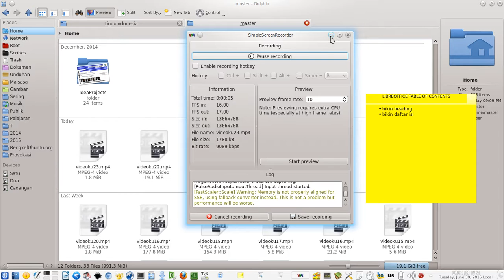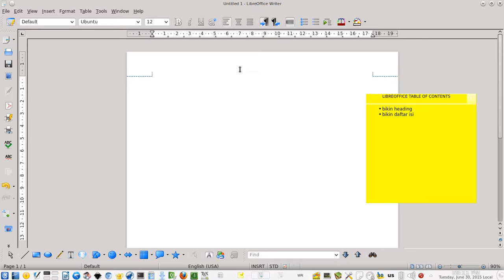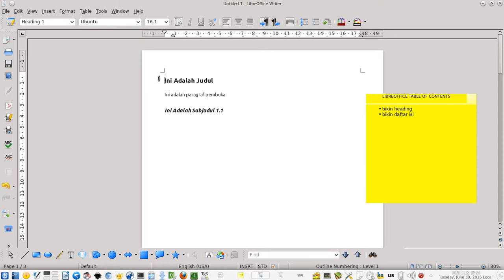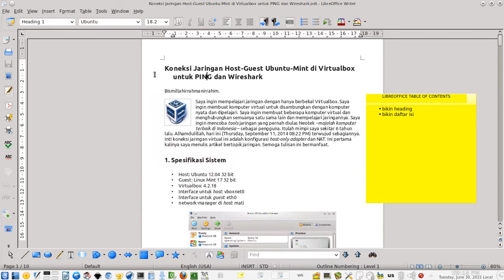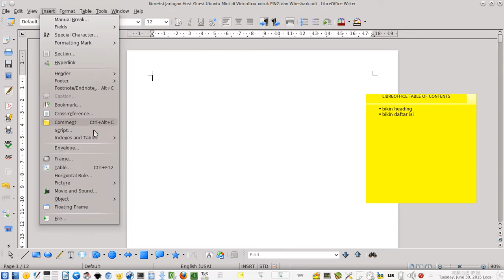Serial Belajar Libreoffice - Membuat Daftar Isi Otomatis (Table of Contents)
Tutorial video seri 3 untuk Libreoffice. Anda belajar bagaimana membuat table of contents (daftar isi) otomatis.